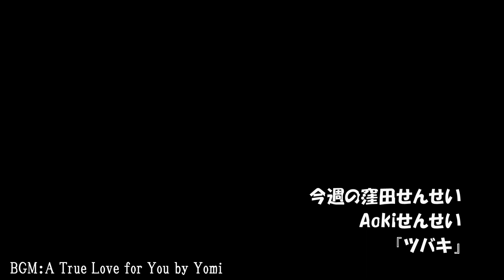花村学園 今週の誕生花 12月10日『ツバキ』 窪田正三 MasakoAoki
■説明
渋谷クロスFM『花村学園へようこそ！』
12月10日の誕生花は『ツバキ』

窪田正三画伯とMasako Aoki画伯が毎回絵をご提供下さいます

第2・第4日曜日　20:00～20:50オンエア中
パーソナリティ：Yomi
アシスタント：原田朱